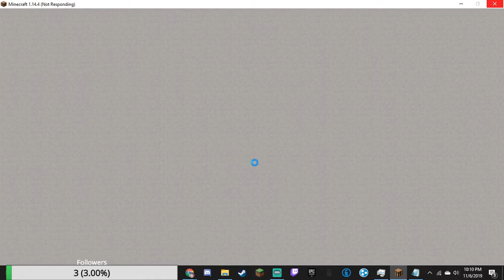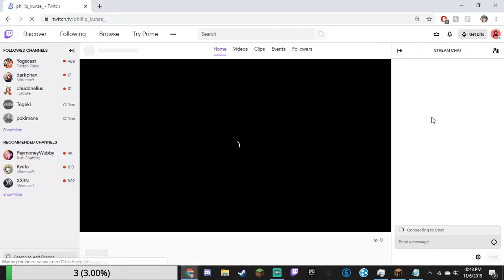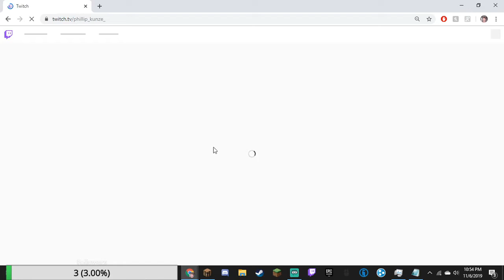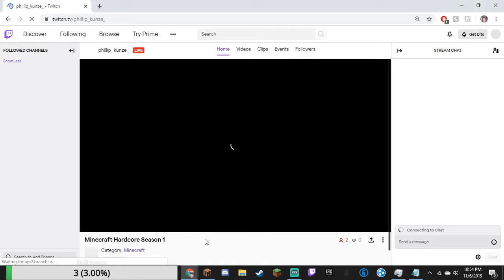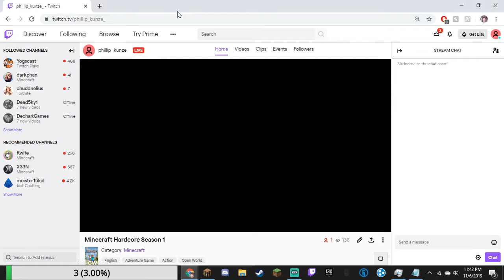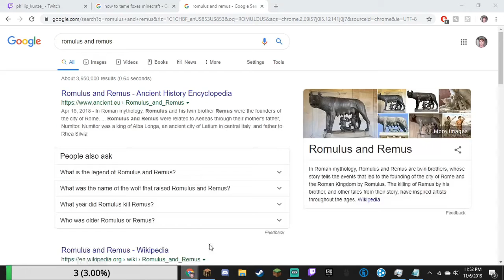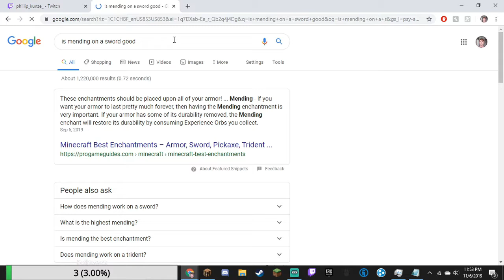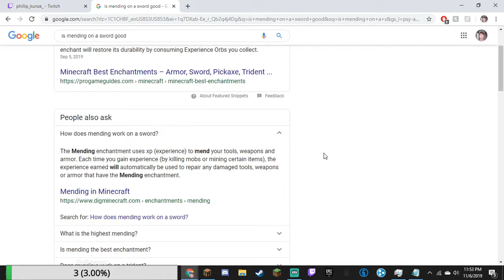Hardcore Series 1 Episode 5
Hey guys enjoy episode 5